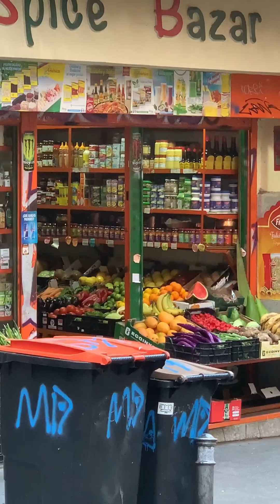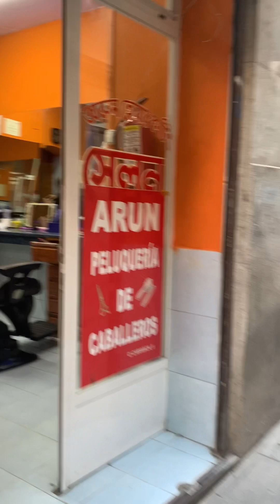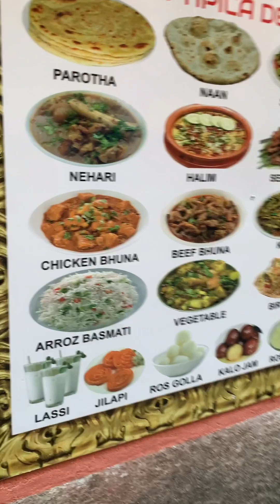মাদ্রিদ যেন পুরাতন ঢাকা | bangladeshi in madrid | Spain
Madrid Bangla Para Lavapies is a vibrant and multicultural neighborhood located in the heart of Madrid, Spain. It is known for its diverse and lively atmosphere, with a strong influence from the Bangladeshi community that has settled in the area.

The neighborhood is characterized by its colorful streets, bustling markets, and a wide range of international shops and restaurants. Visitors to Madrid Bangla Para Lavapies can experience a fusion of cultures, where Bangladeshi traditions blend harmoniously with the Spanish way of life.

The local marketplaces offer a variety of goods, including fresh produce, spices, textiles, and traditional crafts from both Bangladesh and Spain. It's a great place to explore and discover unique items while immersing yourself in the vibrant energy of the neighborhood.

Madrid Bangla Para Lavapies is also known for its diverse culinary scene. The streets are lined with a plethora of restaurants and food stalls serving delicious Bangladeshi and international cuisine. From aromatic curries to mouthwatering kebabs, visitors can indulge in a culinary adventure that showcases the rich flavors of both cultures.

Beyond its gastronomic offerings, the neighborhood is home to numerous cultural events, art galleries, and community spaces. The cultural diversity of Madrid Bangla Para Lavapies is celebrated through festivals, music concerts, and art exhibitions that bring together people from different backgrounds.

The neighborhood's multicultural nature extends beyond its physical boundaries. It represents a melting pot of ideas, where people from all walks of life come together, fostering an environment of tolerance, acceptance, and open-mindedness.

Madrid Bangla Para Lavapies is a must-visit destination for those seeking an authentic and vibrant cultural experience in Madrid. It is a place where cultures blend, traditions thrive, and diversity is celebrated, making it a truly unique and enchanting neighborhood.